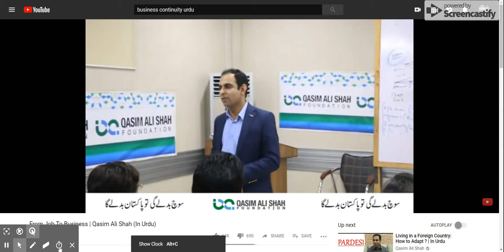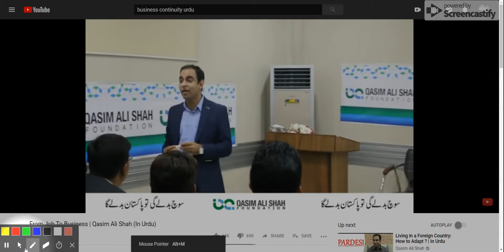90% Businessmen are not educated | From Job To Business | Qasim Ali Shah (In Urdu) - YouTube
90% Businessmen are not educated | From Job To Business | Qasim Ali Shah (In Urdu) - YouTube _____________________________________________________________